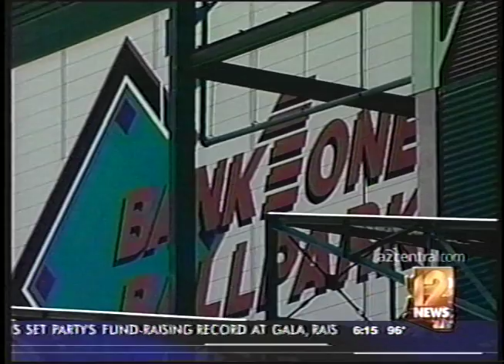Advertising Spiderman on Baseball Diamonds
12 News coverage of MLB's plan to sell advertising on baseball diamonds. See Tim Riester's take on the idea.